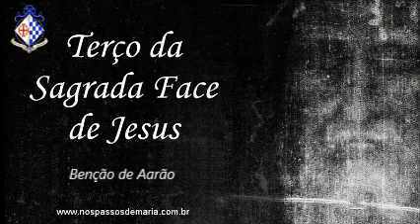Terço da Sagrada Face de Jesus Revelada Milagrosamente no Santo Sudário – 18/03/2022